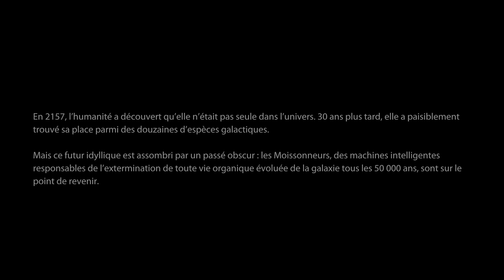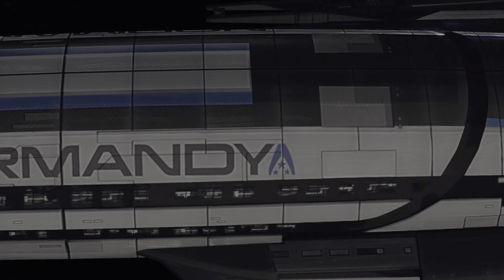Mass Effect 3 : L'invasion des Moissonneurs I Épisode 1 I 4K HDR 60FPS